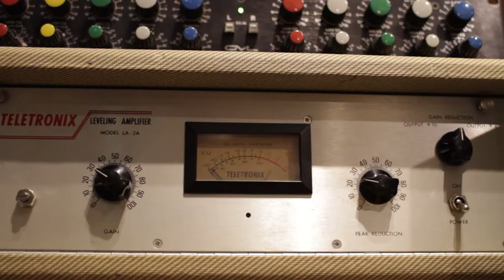Khu.éex’: Recording at Avast Studios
An inside glimpse into the recording process for the first Khu.éex’ album, "They Forgot They Survived",  at Seattle recording studio Avast.